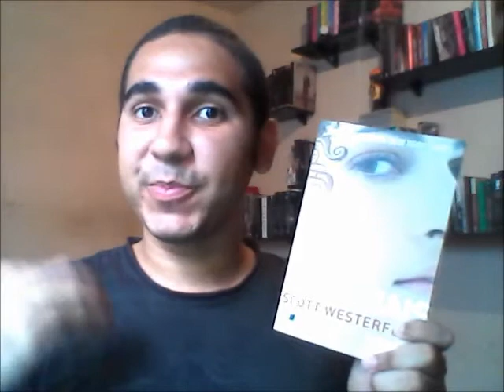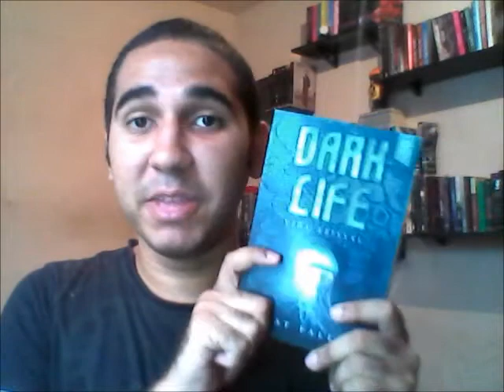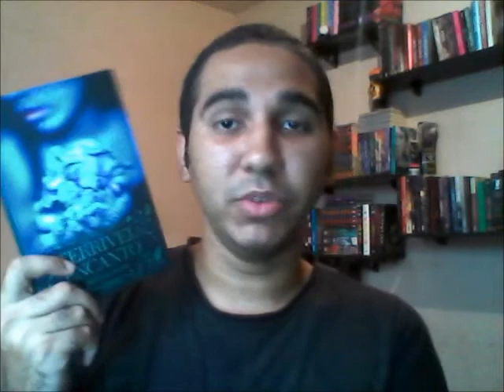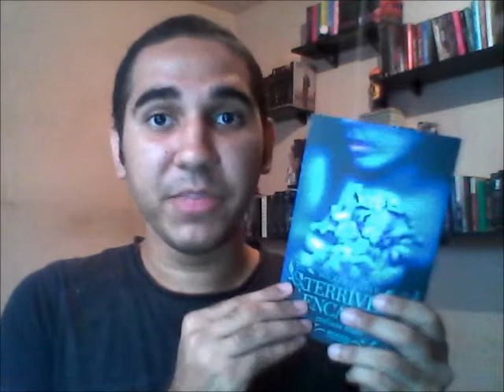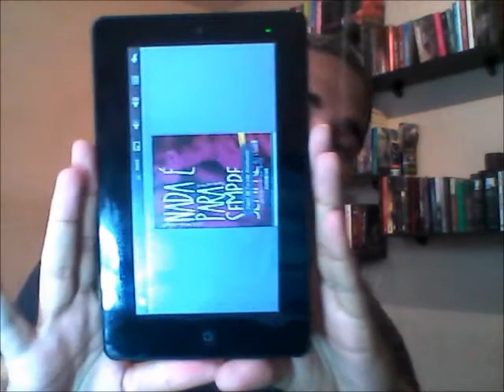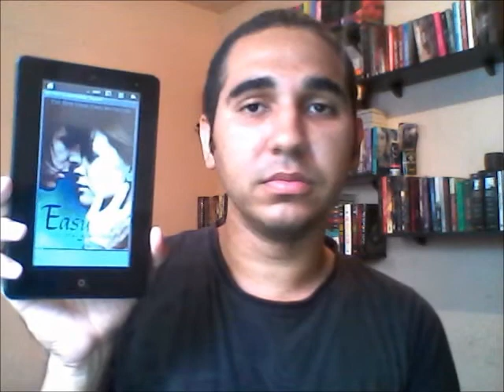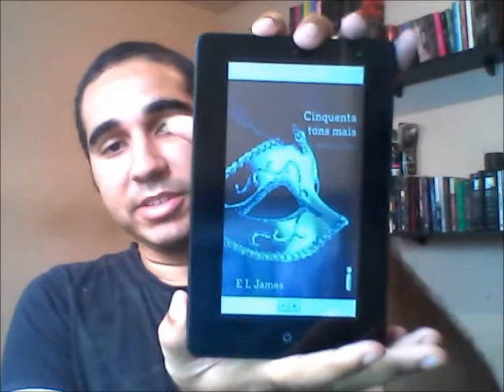14º Diários de Leitura [Na Minha Estante]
Video-post do blog ''Na Minha Estante'', inspirado no meme ''Resumo do Poison'' do blog literário ''Mon Petit Poison''.

O que eu li?
- Especiais
- Dark Life
- Terrível Encanto
- Abandon
- Nada é Para Sempre
- Easy
- I Heart You, You Haunt Me
- 50 Tons Mais Escuros